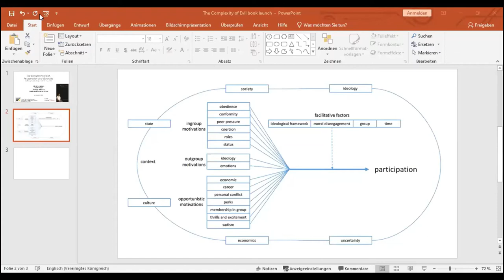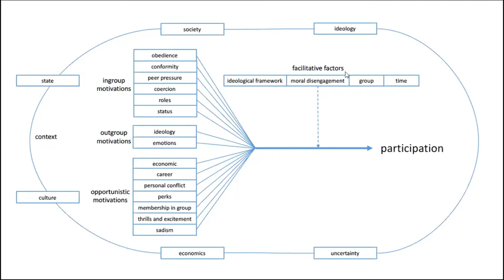PSN Book Launch: Williams, Complexity of Evil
The first event in the New Books in Perpetrator Studies Book Launch Series was held on February 11, 2021. It presented The Complexity of Evil: Perpetration and Genocide by Timothy Williams (Rutgers UP, 2021), which focuses on perpetrators’ motivations for participation in genocide and includes original data from fieldwork with Khmer Rouge in Cambodia. The event was moderated by Carse Ramos and the discussants were Scott Straus and Alette Smeulers.